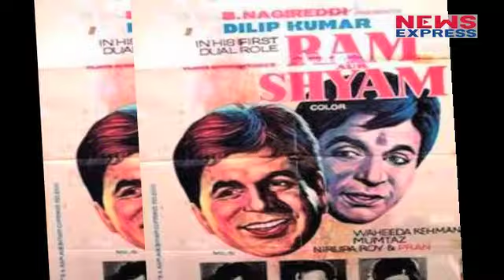Dilip Kumar Lilavati अस्पताल में भर्ती , बिगड़ी तबीयत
Legendary actor Dilip Kumar was admitted to Lilavati Hospital in Mumbai on Wednesday evening after he suffered dehydration.

Tragedy king Dilip Kumar की बिगड़ती तबीयत की चलते करना पड़ा admit

STORY BY TANVI
EDITING BY KRISHNA KANT